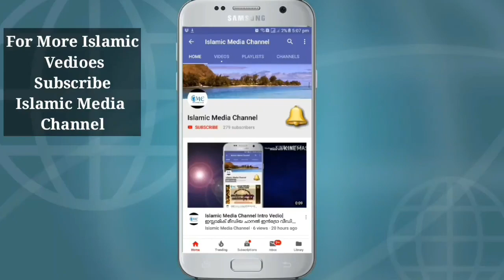ഇസ്റാഉം മിഅ്റാജും || നിത്യ വിസ്മയം || ഭാഗം 4 || Isarah & Mihraj || Mihraj charithram || IMC